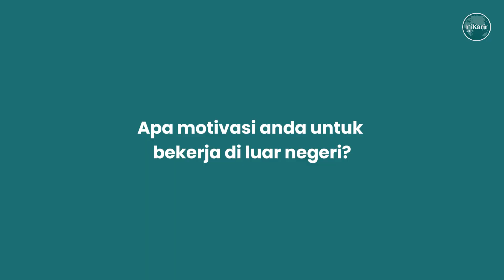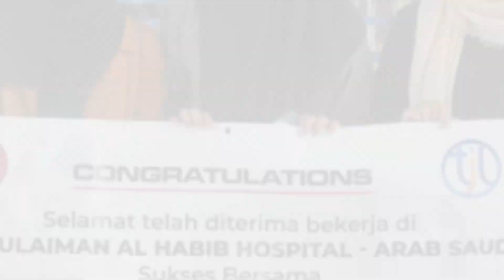Testimoni dari Sugeng Ribowo | Pabrik Semen Arab Saudi